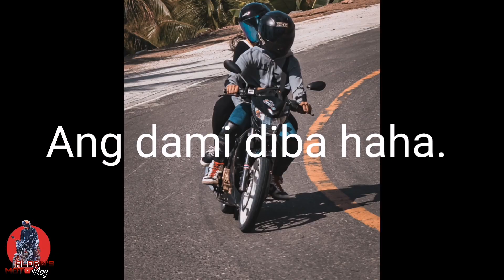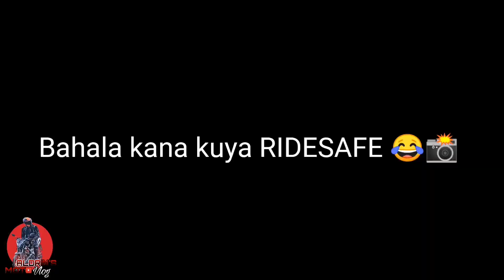Sunday PITIK VITALI SMALL C / ZAMBOANGA CITY / Nakipag sabayan ang naka Honda Click125 saamin MAMAW